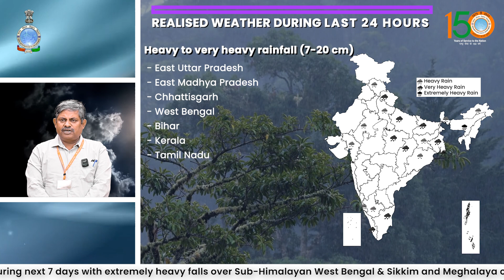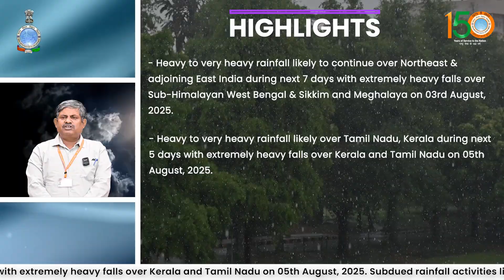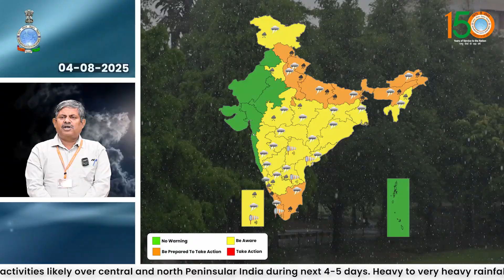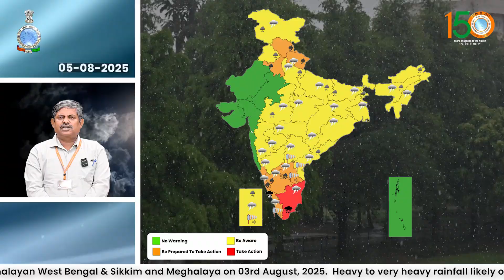Extremely heavy falls likely over Sub-Himalayan West Bengal & Sikkim and Meghalaya on 03 August 2025